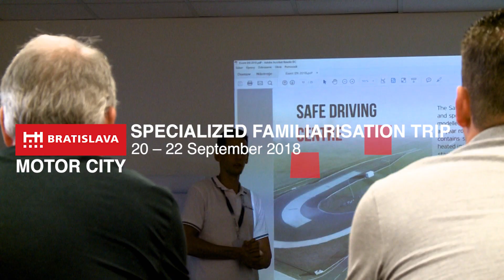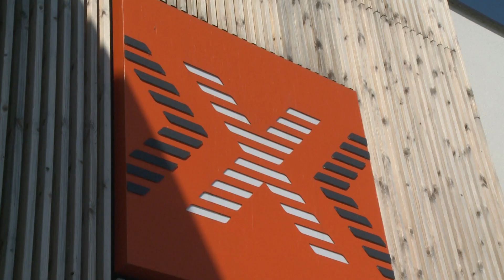Bratislava Motor City - Automotive FAM Trip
The highlight of the Bratislava Motor City campaign was the organization of a familiarization trip at the end of September which was attended by the representatives of seven specialized agencies from Europe. The program was prepared and carried out by the energetic team of Bratislava CVB in cooperation with Emerge Agency and the consulting companies Soolnua and Toleranca marketing.